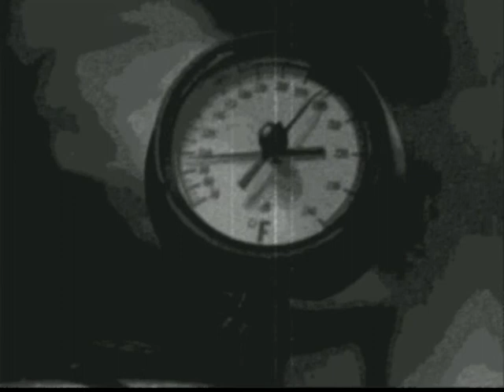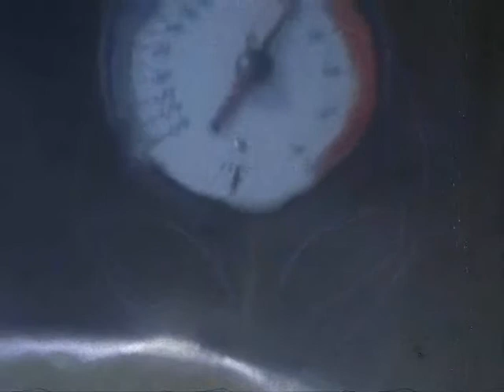JUNKIE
Richie California